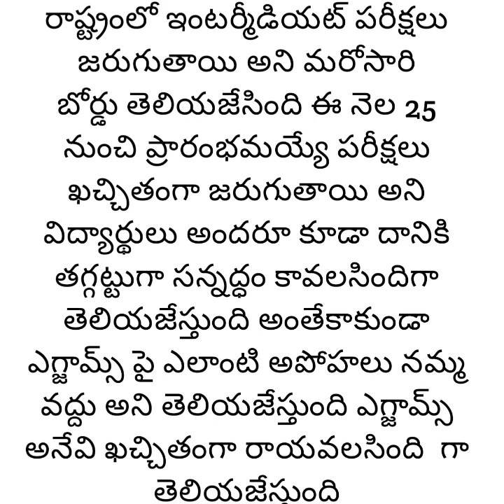Ts Inter exams 2021 latest news|ts inter 1st year exam 2021 latest news today|inter exam 2021ts News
ts inter 1st year exam 2021 latest news today,
inter exam 2021ts News,